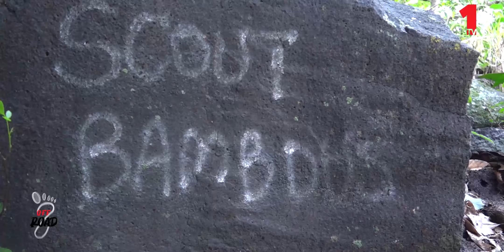OFF Road : Montagne Saint Pierre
TIPTI ME COSTO